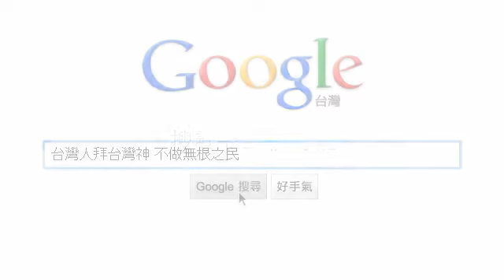台灣人拜台灣神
歷數佰年來，台灣出現許許多多的民族英雄，為保台、護台、建國而受到外來政權的打壓、殺害，皆以土匪、叛徒、暴民視之，祂們現在得其道而證位，成為無形中的轉輪力量，護祐台灣的子子孫孫，邁向自由法治的民主大方向，冀完成台灣成為舉世傲人的民主大國。
於外來政權在台灣有所謂之"忠烈祠"，日本之於其國有所謂之"靖國神社"，台灣人為了根深耕耘台灣精神，得謹誠奉祀台灣忠烈英靈，因茲追思敬禮祂們為台灣犧牲、奉獻之大愛，吾等台灣國之子子孫孫，宜祀奉祂們於各家庭，並祈求台灣英靈冥中保祐吾國吾民永馨永昌。
台灣人拜台灣神，此為不變之真理，台灣人必須以謙卑虔敬的心情，效忠先人保台、護台、建國之精神，承續此等天命，始生至死，為台灣的民主建國而奮鬥，方能確保吾等子孫生生不息，免除種族絕滅的大浩劫。